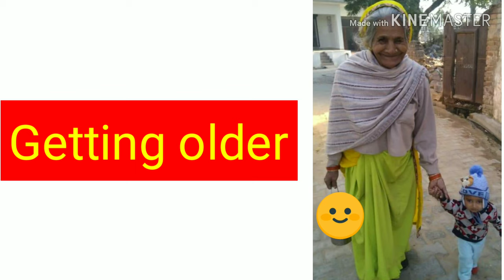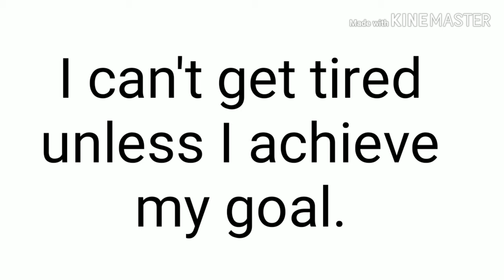Words To Describe A Difficult Situation || Five Kinds Of Difficult Situations In English | 2019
In this video lesson we will learn five types of difficult situations like divorce, breakup and getting old.

16. Father Of Chemistry,Physics,Mathematics,History,Biology and History

17.Real number, rational numbers and irrational number

18.Introduction to circles.

19.Exercise-10.1, Class-10th

20. सुविचार जो आपके सोचने का तरीका बदल देंगे।

21.Question-2, Exercise-8.1, Class-10th

22. Question-1, Exercise-8.1, Class-10th

23.Trigonometric ratios of complementary angles.

24. Question-3, Exercise-8.1, Class-10th

25. Question-4 and 5, Exercise-8.1, Class-10th

26.Question-9, Exercise-6.5, Class-10th

27. Question-10, Exercise-6.5, Class-10th

28. Question-12, Exercise-6.5, Class-10th

29. Learning never ends

30. Question-5 and 6, Exercise-6.5, Class-10th

31.Question-15, Exercise-6.5, Class-10th

32. Exercise-6.5, Question-4, Class-10th

33.Exercise-6.5, Question-14, Class-10th

34. Exercise-9.1, Question-1 and 2, Class-10th

35. Introduction To Trigonometry

36. Use of would modal verb

37.Sound of The | Pronounciation of The

38.Use of Will modal verb

39.English sentences to talk about Diwali

40.Mission Cradle |अंतरिक्ष में पैदा होगा बच्चा |Space Life Origin|2018

41. Vocabulary:-Roup, Frisky, Vagrant, Gravel, Dyer, Doubt, Buko, Tryst, Rex and outer

42. English sentences on Chhath puja

44.  Summer camp

58. 45 English Sentences For Kids